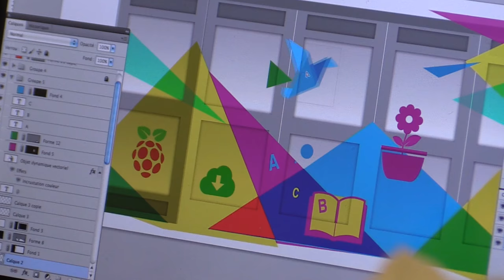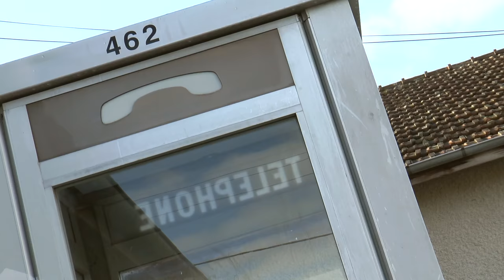Vinzelles au coeur du numérique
À Vinzelles à l'initiative du réseau des médiathèques intercommunales et de la commune, un projet innovant de transformation d'une ancienne cabine téléphonique en centre numérique est porté par les jeunes de la commune.
Le projet comportera une bibliobox améliorée, une borne wifi, une grainothèque, un paneau à led, un nichoir, un tableau d'annonce ouvert jour et nuit ou l'on pourra déposer et télécharger photos films livres et documents. Un petit coeur numérique bien sympa dans une petite commune charmante et dynamique.